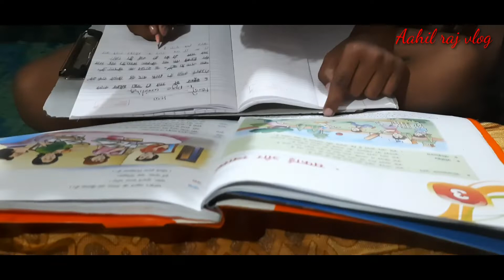गांव के बच्चे पढ़ाई कर रहे हैं ?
गांव के बच्चे पढ़ाई कर रहे हैं ? ‎@Aahil raj vlog

दोस्तों एक बार फिर से स्वागत है हमारे यूट्यूब चैनल पर जहां आप आज देखेंगे वीडियो में की विलेज के बच्चे संसाधन के अभाव में कितनी अच्छी तरीके से विलेज रूटीन में रह करके वह लोग पढ़ाई करते हैं आपको भी आनंद आएगा प्लीज वीडियो को लाइक शेयर करना और अपने बच्चों पर भी ध्यान दीजिए घर के बच्चों पर पढ़ाई के लिए उन्हें स्कूल भेजिए धन्यवाद 🙏
cover topic :-
1. village study vlog
2.village study
3. village study motivation
4. village study tour
5.village study time table
6. village student
7. village student vs city student
8. village student vlog
9. village student life
10.village tour